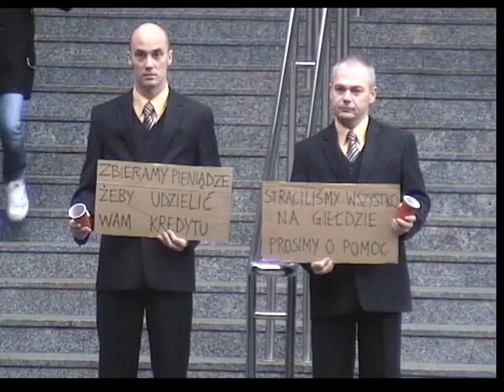Credit Crunch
Political Art one minute